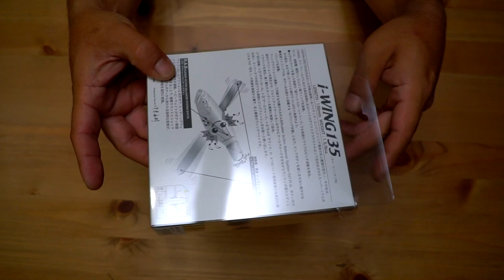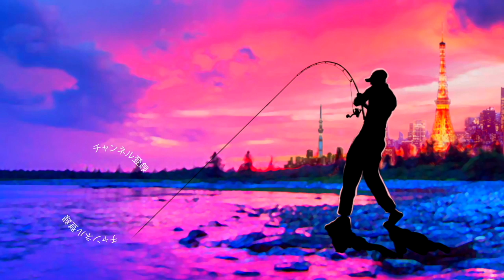やっと買えた！メガバス「アイウィング135」を徹底観察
ＳＵＢ！やっと買えた！メガバス「アイウィング135」を徹底観察って事でmegabass期待の巨大羽根モノ、トップウォータールアーを観察していきます。先日の小森嗣彦プロとの九州遠征で動きは色々と見せて頂いたので今回は机上で細部を観察していきま〜す

2019年度は引き続き去年デプスの「コンツアージグ」＆「ブルフラット」で練習したジグストの釣りを色々なルアーに応用して巨大なブラックバスを狙って行きます！ライトリグ方面では去年よりゲーリーヤマモト大好きな釣りガール、メグタスが加わったのでそれぞれ分担して色々なルアー、釣り方に挑戦して行きますよ〜！

TurikouTVの動画
19アンタレスに真紅のスコーピオン⁉︎シマノの2019最新リールが遂に情報解禁！
19アンタレスはアンタレスミニ⁉︎ シマノの総合カタログが素敵過ぎる